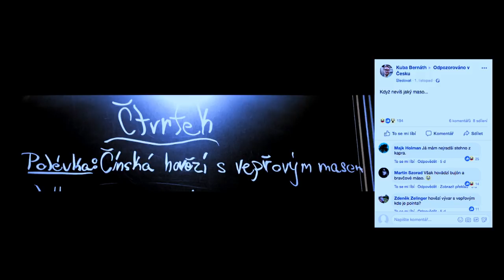Stalo se - Show Jana Krause 7. 11. 2018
Hosté: Herečka Ester Kočičková, blogerka Tamara Klusová a výčepní Bohumil „Bohoušek“ Kundrt.